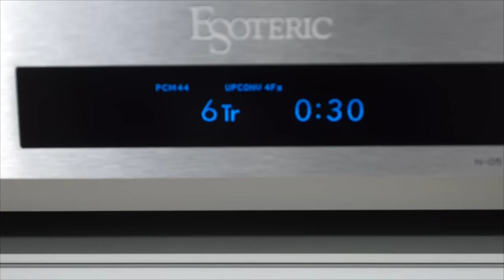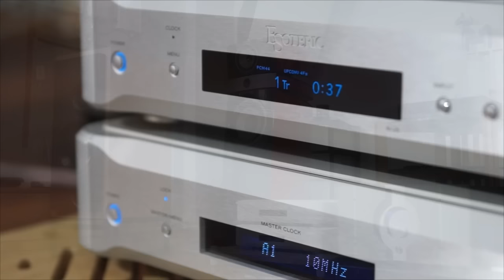ATC SCM150 클래식 스피커 /Esoteric G-02/패스 SA200.5 파워앰프